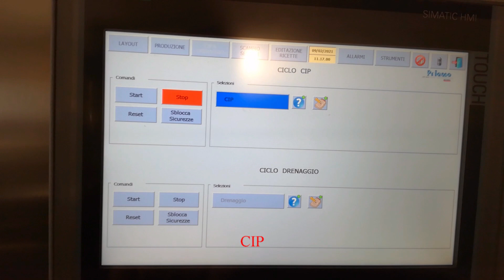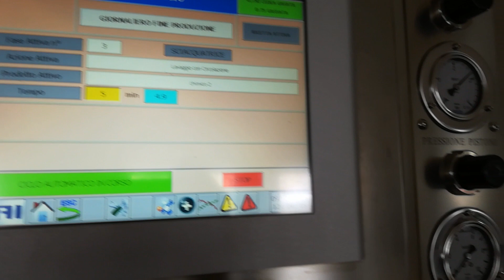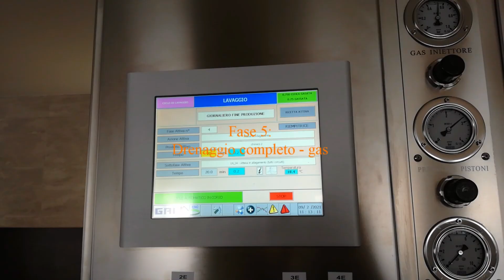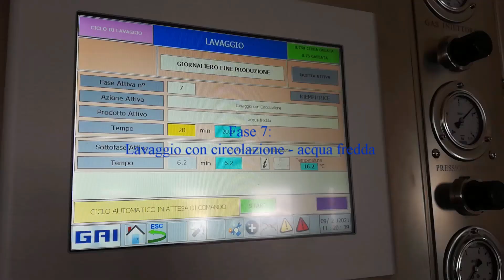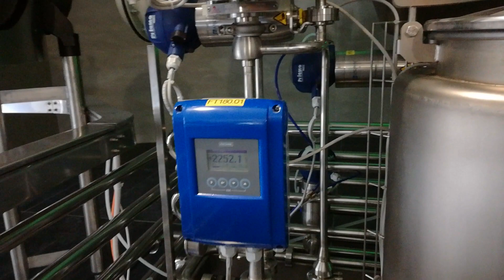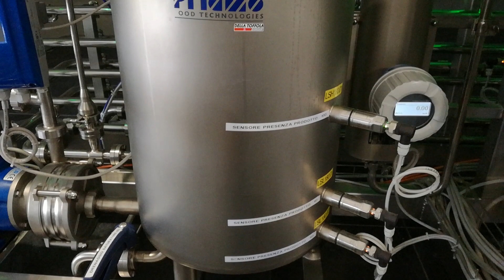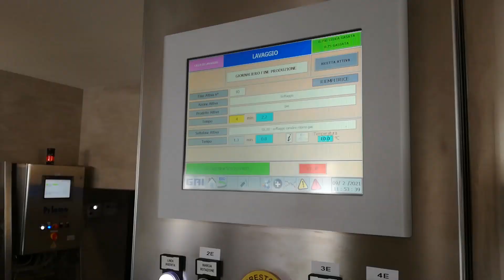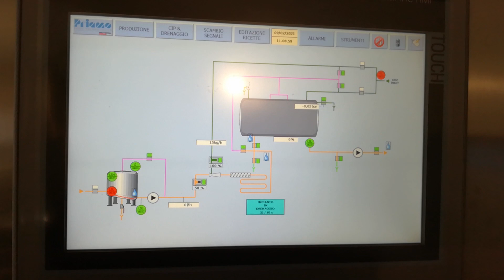Lavaggio "giornaliero fine produzione", imbottigliatrice GAI MLE 661 HP - Acqua Cedea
Procedura di lavaggio impianto "Lavaggio giornaliero fine produzione" dell'imbottigliatrice GAI MLE 661 HP e del saturatore Priamo della sorgente Cedea di Alba di Canazei (TN). Con questa imbottigliatrice si riempiono con l'acqua minerale Cedea bottiglie esclusivamente in vetro sia di tipo vuoto a perdere, Enrosadira, sia di tipo vuoto a rendere, pH 8.1.
Il lavaggio giornaliero di fine produzione viene eseguito sia prima dell'imbottigliamento sia dopo, in modo da mantenere le tubatura e i serbatoi perfettamente puliti. Tale operazione viene svolta con il massimo delle cure e rigore da parte di Cedea.
Il processo si svolge in 10 fasi:
1) Tubo ingresso riempitrice - chimico
2) Lavaggio con circolazione - chimico
3) Lavaggio con circolazione - chimico
4) Allagamento tutti i circuiti - chimico
5) Drenaggio completo - gas
6) Tubo ingresso riempitrice - acqua fredda
7) Lavaggio con circolazione - acqua fredda
8) Lavaggio con circolazione - acqua fredda
9) Drenaggio completo - gas
10) Soffiaggio - gas

Cedea, l'acqua minerale alcalina delle Dolomiti. Val di Fassa.
La migliore acqua minerale al mondo.

9 Febbraio 2021

Washing procedure for the "Daily end of production washing" system of the GAI MLE 661 HP bottling machine and the Priamo saturator from the Cedea spring in Alba di Canazei (Dolomites - Italy). With this bottling machine, only glass bottles are filled with Cedea mineral water: disposable empty bottles, Enrosadira, and returnable bottles, pH 8.1.
The daily washing at the end of production is carried out both before bottling and after, in order to keep the pipes and tanks perfectly clean. This operation is carried out with the utmost care and rigor by Cedea.
The process takes place in 10 stages:
1) Filler inlet pipe - chemical
2) Washing with circulation - chemical
3) Washing with circulation - chemical
4) Flooding of all circuits - chemical
5) Complete drainage - gas
6) Filler inlet pipe - cold water
7) Washing with circulation - cold water
8) Washing with circulation - cold water
9) Complete drainage - gas
10) Blowing - gas

Cedea, the alkaline mineral water of the Dolomites. Fassa valley.
The best mineral water in the world.